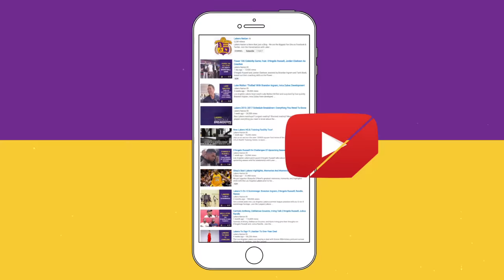Lakers End Their Winning Streak At Home, After Loss To Mavericks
Los Angeles Lakers end their perfect record at home with their 109-97 loss to the Dallas Mavericks. Walton talks about the loss and the impact of not having Larry Nance Jr. (out with a concussion) off the bench.

Walton says he was happy with how his team fought, but came out a little soft in the half.